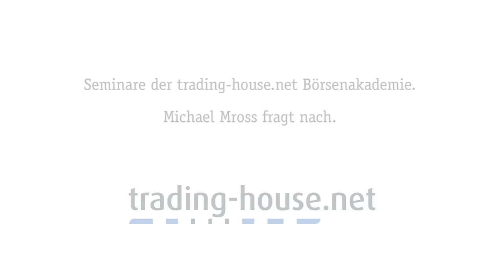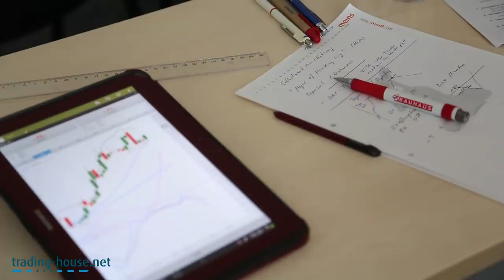trading-house.net Börsenakademie – Michael Mross fragt nach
Seit 1998 haben mehr als 16.000 private Anleger das kostenlose Börsenseminar der trading-house.net Börsenakademie besucht. Lernen auch Sie die Geheimnisse erfolgreicher Daytrader kennen und erfahren Sie, wie Sie erfolgreich Traden können. Wir möchten jeden Interessenten in die Lage versetzen, durch eigene Entscheidungen erfolgreich an der Börse zu agieren.